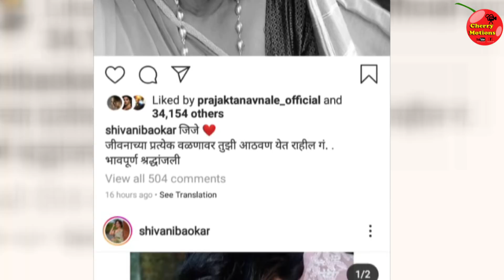जेष्ठ अभिनेत्री कमल ठोके यांनी घेतला जगाचा निरोप जाणून घ्या जीवनप्रवास kamal thoke biography